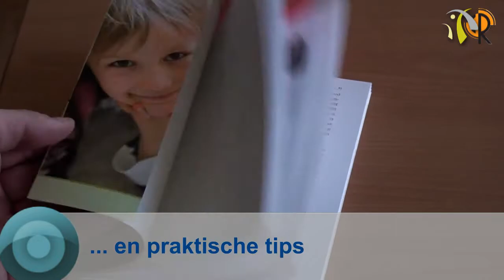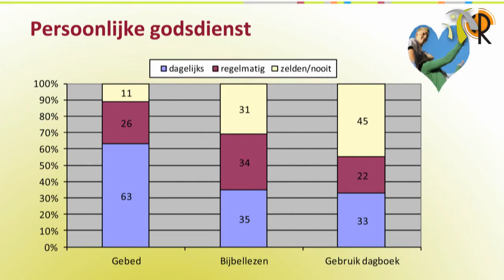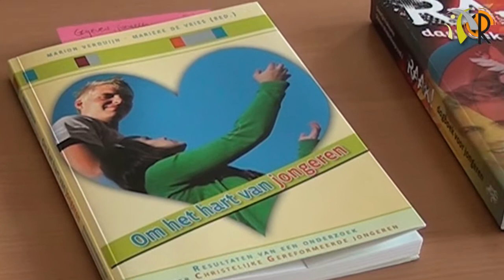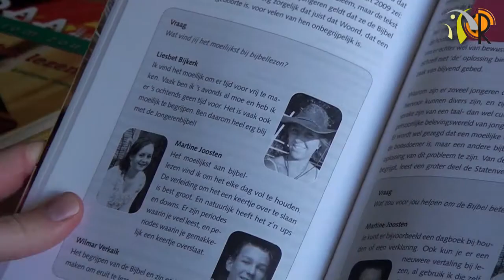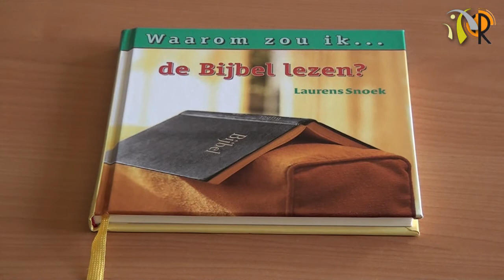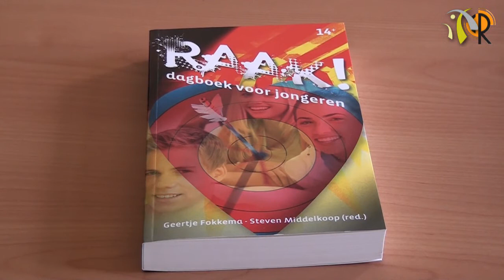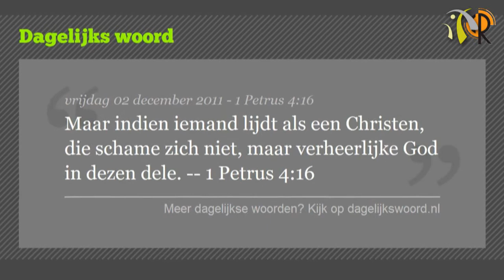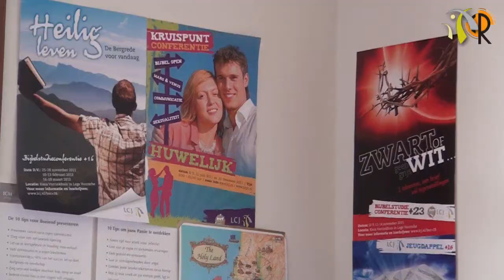Hart voor jongeren - Bijbellezen: hoe doe je dat?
Marieke de Vries geeft wat achtergrondinformatie bij het onderzoek dat onder ruim 3300 jongeren gehouden is over o.a. Bijbellezen en gebed. Daarnaast geeft ze praktische tips over hoe je Bijbellezen een onderdeel van je leven kunt maken. Dit kijkfragment behoort bij het programma Hart voor jongeren van het LCJ en de RO